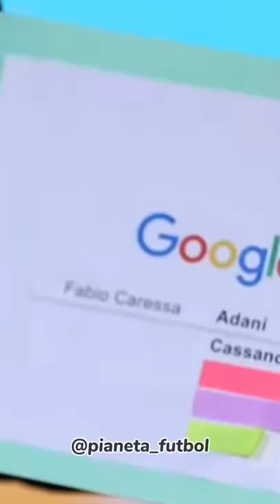Caressa parla di Lele Adani e Cassano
Fabio Caressa dice la sua su Lele Adani e Antonio Cassano